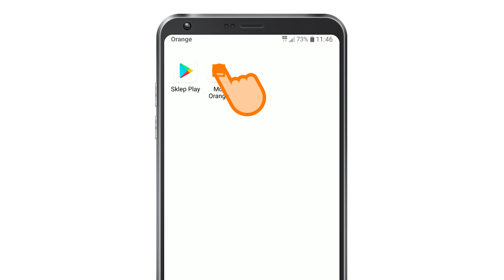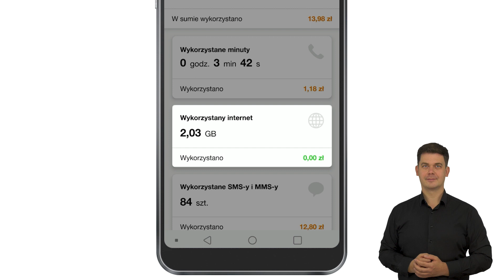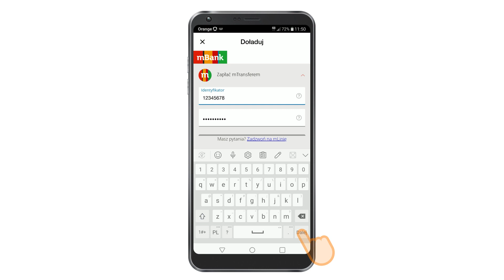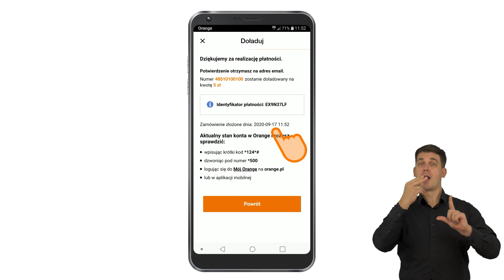💡 ORANGE EKSPERT dla seniora 👴 - 👉Jak doładować konto z aplikacji 📱 Mój Orange? Senior #3 PJM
Korzystasz z oferty na kartę w Orange? Jeśli tak, to na pewno zasilasz czasami konto.  Zobacz jak to zrobić w aplikacji Mój Orange. Tym razem objaśniamy wszystko z myślą o naszych seniorach.